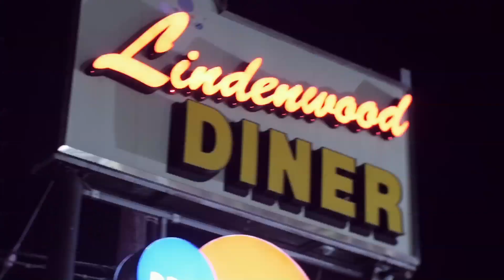Talent | Ray Dejon's Laffaholics | Ep 704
Talent Harris's has the uncanny gift that commands your attention and never lets it go, as his hilarious presence swoops you in for an hysterical, magical ride within the first few moments.
Follow him @ItsJustComedy.